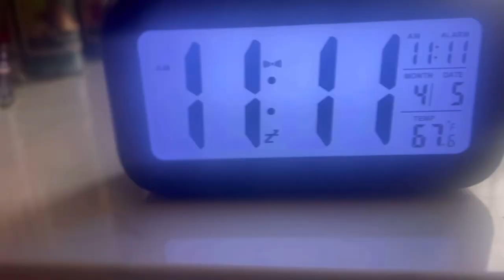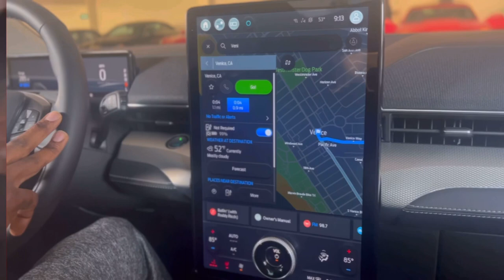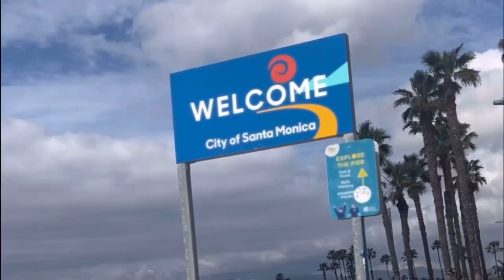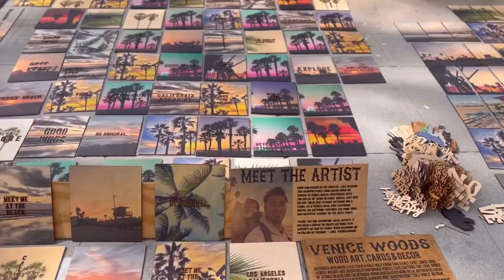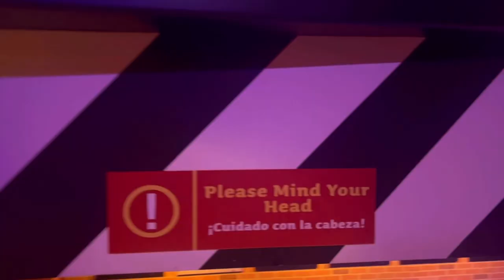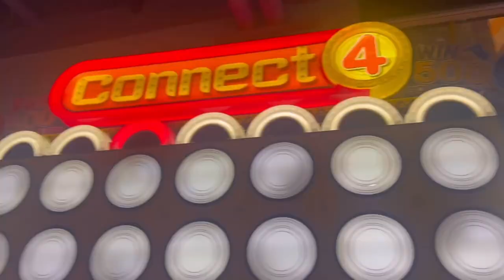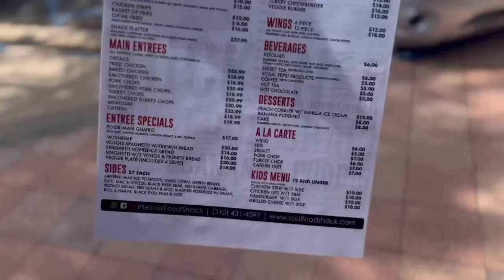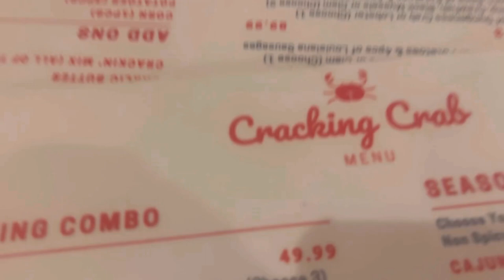Los Angeles Travel Vlog | Venice Beach | Rolling Loud 2023 weekend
Hey Babes,

I know!! It has been a very long time since I checked in, but here's the tea…. 🍵

Homegirl has been chilling and traveling and just recently I took a 4 day and 3 night baecation to Los Angeles during the 2023 Rolling Loud Weekend and I decided to bring y'all with me.

Link to book Marina Del Ray Airbnb loft

travel vlogVenice beachvenice beach boardwalkRolling loud 2023Baecation vlogmarina del rey californiamarina del rey homesLos angeles dispensary